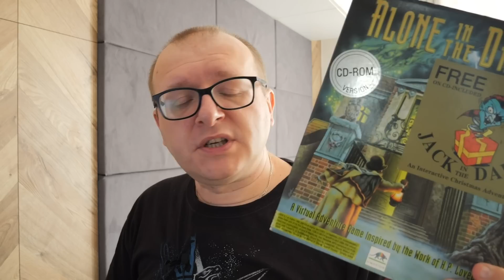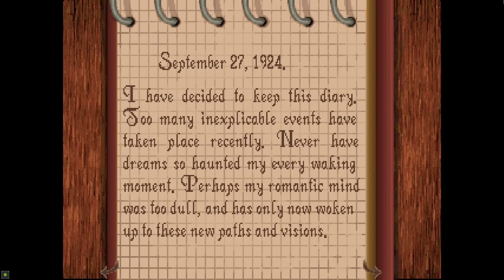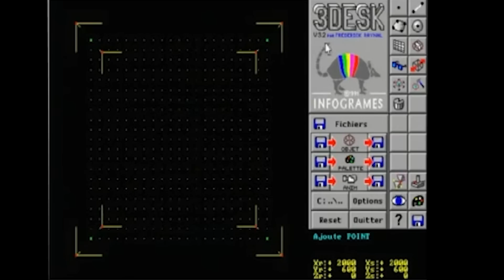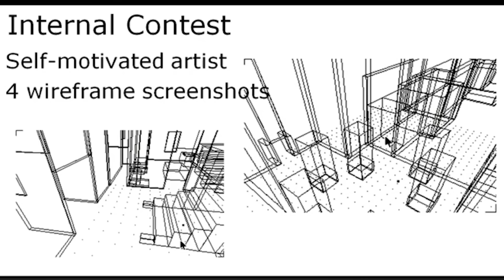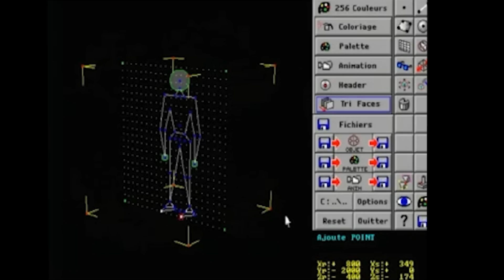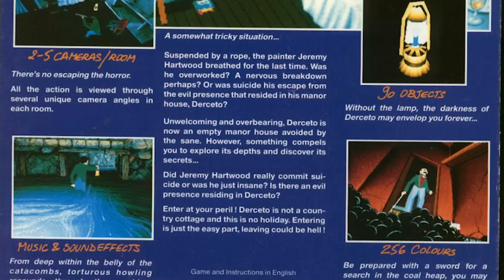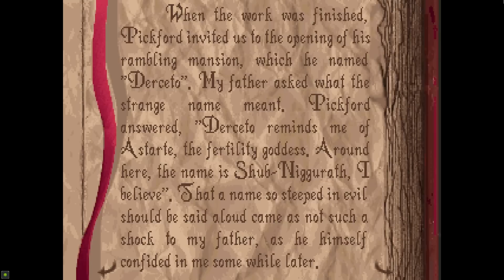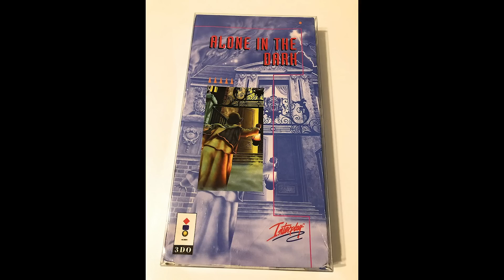Jak powstawał Alone in the Dark - RetroStory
Alone in the Dark to pradziad wszystkich survival horrorów, Frederick Raynal zapoczątkował gatunek gier który dziś doskonale znamy. Ale gra to także nowatorskie rozwiązania które w 1992 roku były czymś niespotykanym. Oto historia powstania legendarnego Alone in the Dark. Zapraszam!

Moj aktualny komp:
CPU: Intel Core I9-12900K
Chłodzenie: Noctua NH-D15
Płyta: Gigabyte Aorus Elite Z690 AX DDR4
GPU: NVIDIA Geforce RTX 3080 FE
RAM: 64 DDR 4 G.Skill Trident Z RGB 4000MHz
Monitor: 32'' AOC Agon Pro AG324UX
Grabber (używany): Avermedia Live Gamer 4K x2
Obudowa: Phanteks Enthoo Primo
Mysz: Logitech MX Master 3
Klawiatura: Logitech G19
Słuchawki: Logitech G733
Mikrofon: Blue Yeti X
Kamerka: Avermedia Live Streamer PW513
Kamerka: Logitech Brio 4K Stream
RetroScaler: Retrotink 5x Pro
RetroScaler: OSSC

Moje konsole
Playstation
Playstation 2 + HDD
Playstation 3
Playstation 4
Playstation 5
PSP
Xbox
Xbox 360
Nintendo Gamecube
Nintendo Wii
Nintendo WiiU
Nintendo Switch
Sega Mega Drive
Sega 32X
Sega Mega-CD
Sega Saturn
Sega Dreamcast
Atari 2600
Atari Jaguar
Panasonic 3DO